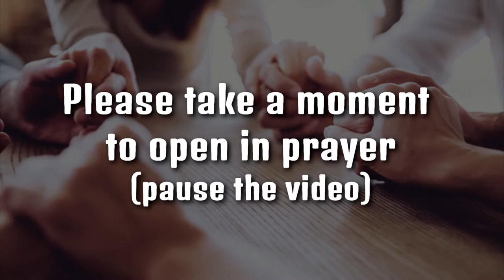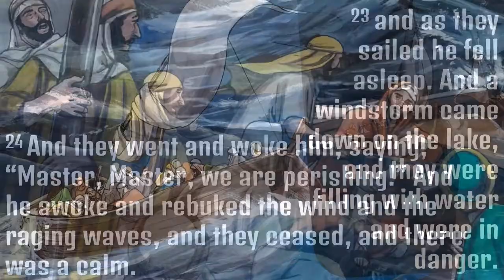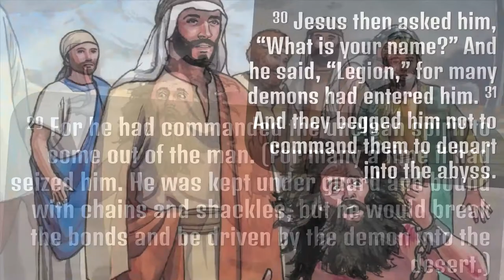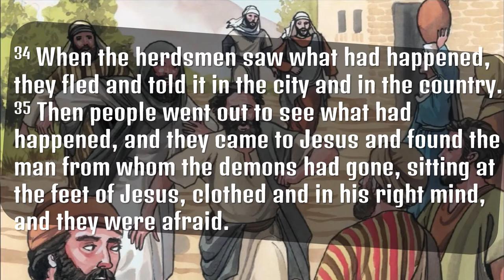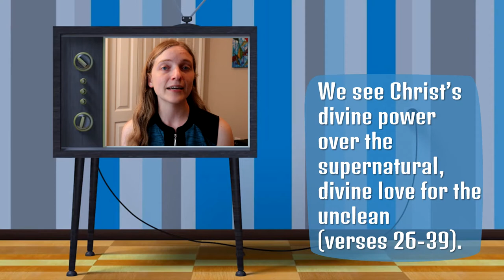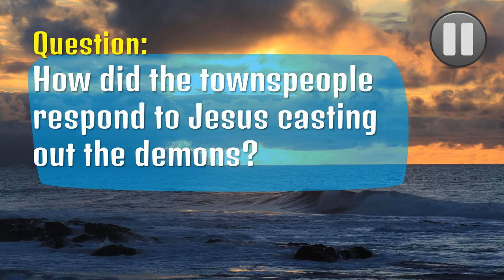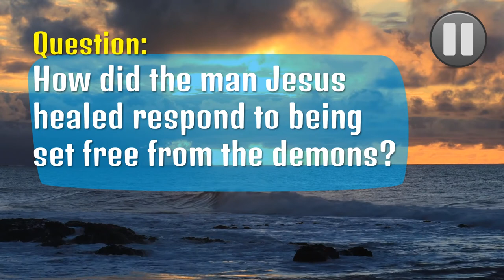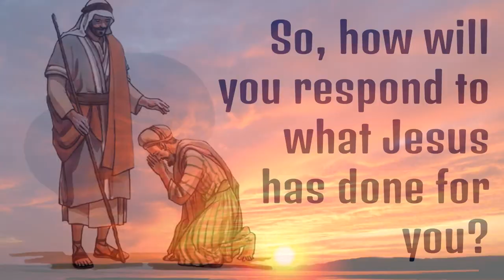Lesson 10 - Luke 8:22-39 Jesus demonstrates His authority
featuring Beth Jones